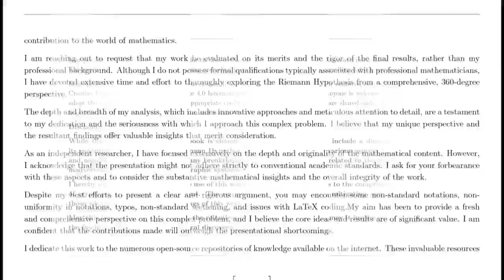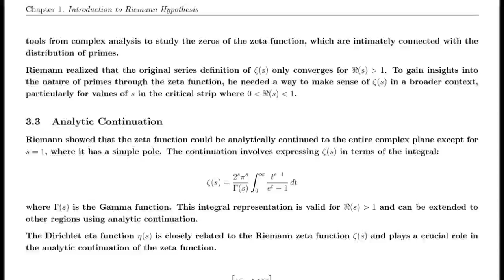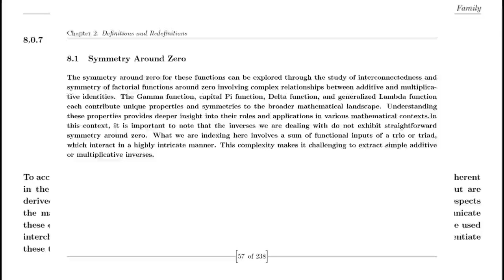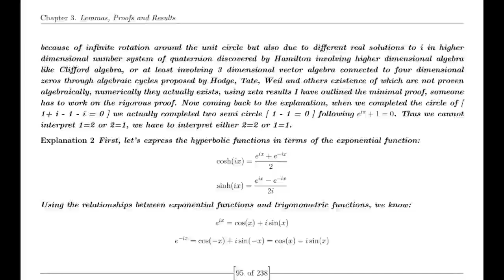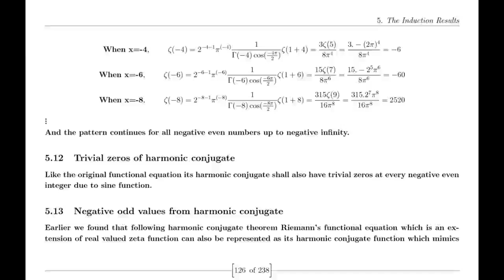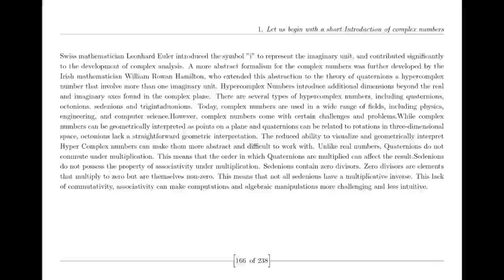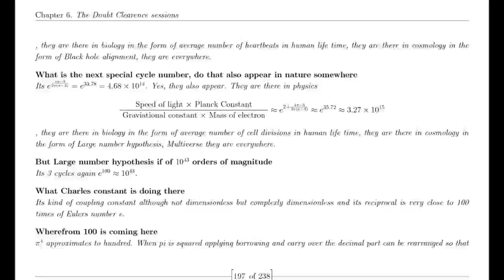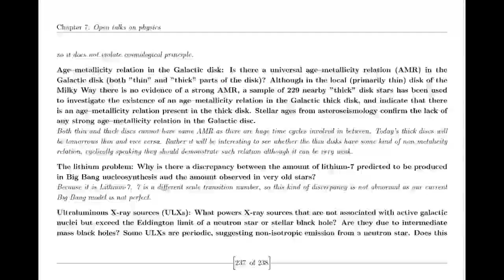Suraj proves Riemann Hypothesis